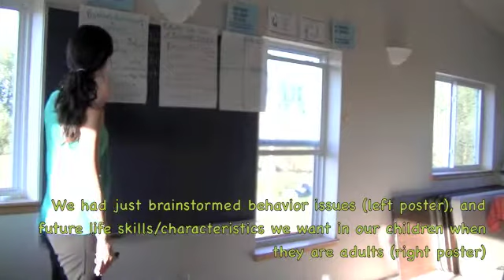positive discipline clip